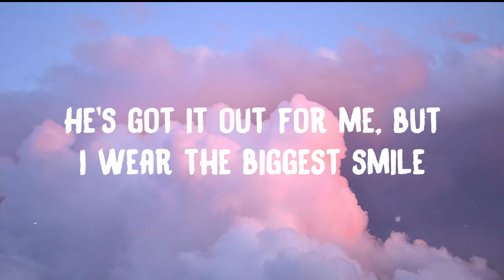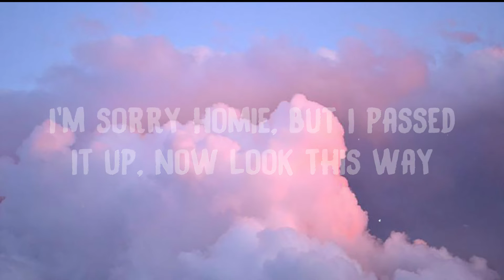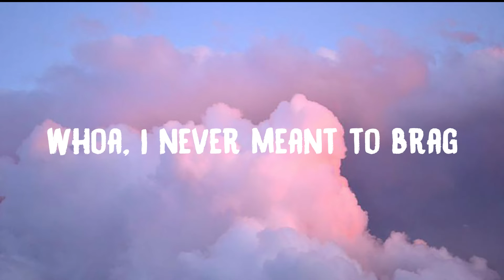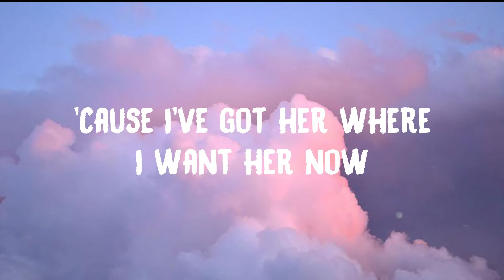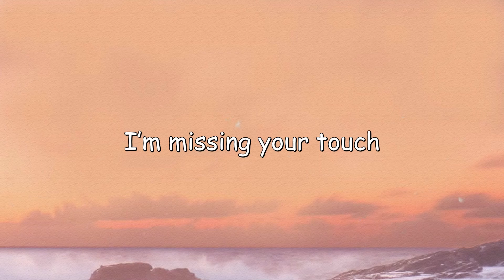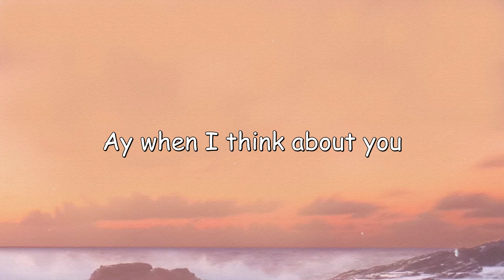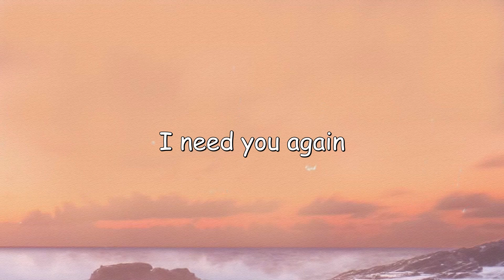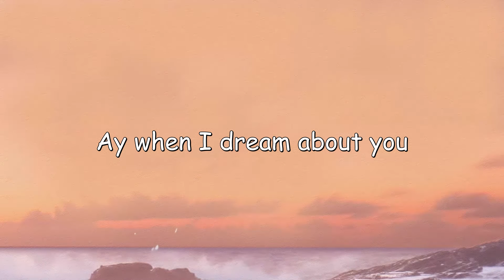Misery Business - Paramore [With Lyric] 🎼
Misery Business - Paramore [With Lyric] 🎼  Misery Business - Paramore [With Lyric] 🎼